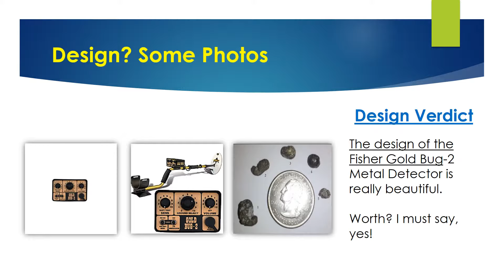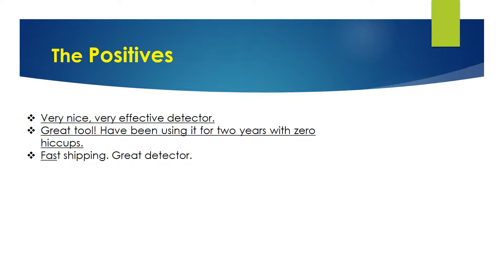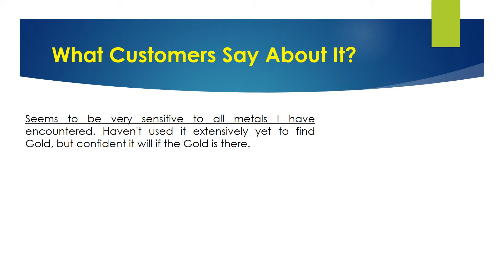Fisher Gold Bug-2 Metal Detector Review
Are you Looking for the authentic review of Fisher Gold Bug-2 Metal Detector? We have tried to show the details on this video. You can decide whether you should buy this metal detector or not after watching this exclusive video review.

► Gold nugget.
►Metal detector.
►Take prospecting to new levels with the second generation of Gold Bug, the ultra high frequency Gold Bug 2.
►The Gold Bug-2 is designed for finding gold nuggets.

▬▬ Product Specifications ▬▬
► Package Dimensions: 21.4 x 12.3 x 5.7 inches.
►Item Weight: 2.9 pounds.
►Shipping Weight: 4.8 pounds.
►Manufacturer: Fisher Metal Detectors.
►ASIN: B000K3EIPU
►Item model number: Fisher Gold Bug-2.

►Question: Are the coil heads interchangeable?
Answer: Yes fisher sells a few different sizes I use the 6 inch and the bigger14 inch only takes a minute to switch depending on what your using it for.
► Question: Is it water proof or at least water resistant?
Answer: This metal detector is not submersible , only the coil is, this metal detector is made especially to find the tiniest nuggets, the underwater metal detectors from fisher are the 1280x and the cz21.